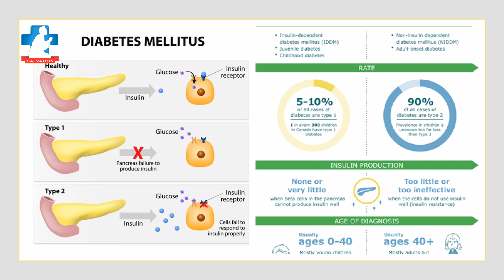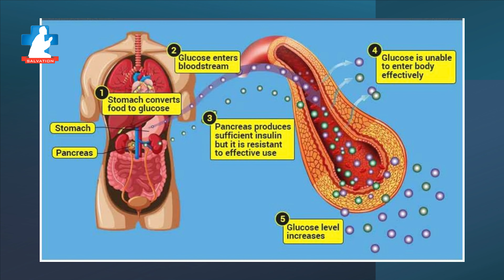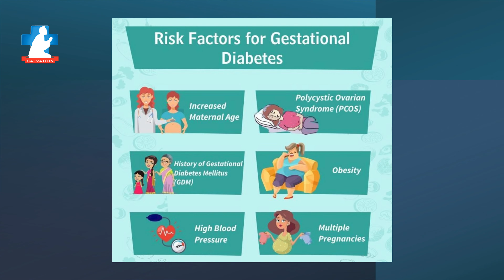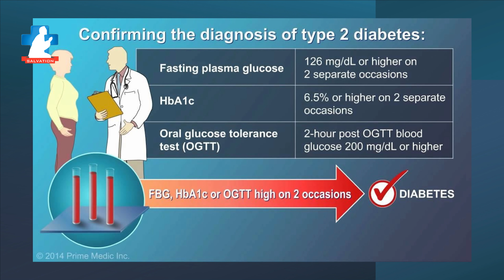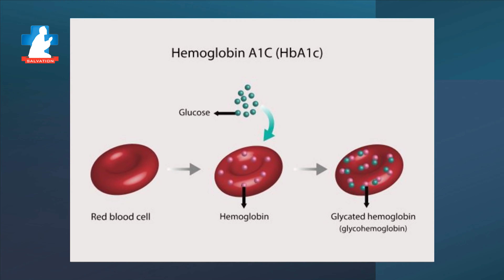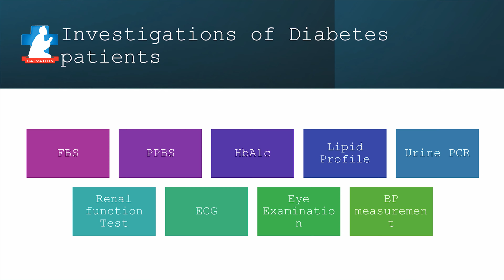Welcome to our Health Talk with Dr. R. Srinivasan! (15/10/2024)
🌟 Welcome to our Health Talk with Dr. R. Srinivasan! 🌟

Join us for an insightful program where Dr. R. Srinivasan, a seasoned expert in Internal Medicine with over 15 years of experience, shares valuable health advice on managing Diabetes, Hypertension, and Infectious Diseases. Whether you're seeking tips for maintaining a healthy lifestyle or understanding the latest advancements in medical care, Dr. Srinivasan will guide you through important topics that can help improve your health and well-being.

🩺 What You'll Learn:

* Practical tips for managing diabetes and hypertension
* Strategies to boost your immune system against infectious diseases
* The latest research and treatments in internal medicine

Don't miss this opportunity to enhance your health knowledge!

💬 Join the Conversation! Share your questions in the comments below, and Dr. Srinivasan may address them in our future episodes.